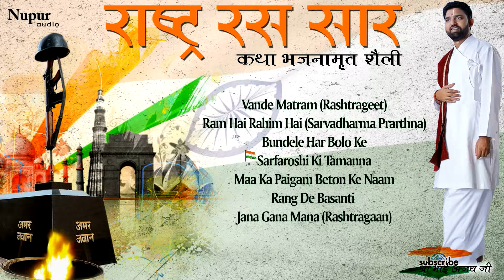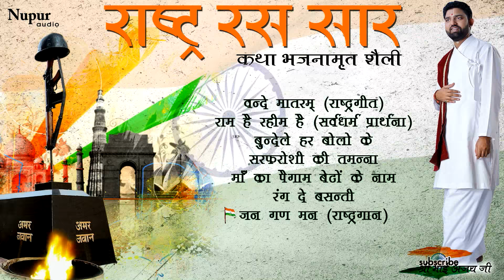देश भक्ति गीत | वन्दे मातरम् - जन गण मन - सरफरोशी की तमन्ना - गणतंत्र दिवस | Shemaroo Bhakti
वन्दे मातरम् -  00:00:00
राम है रहीम है - 00:03:04
बुंदेले हर बोलो के - 00:10:44
 सरफरोशी की तमन्ना - 00:16:21
माँ का पैगाम बेटो के नाम - 00:24:27
रंग दे बसंती - 00:31:51
जन गण मन - 00:40:18